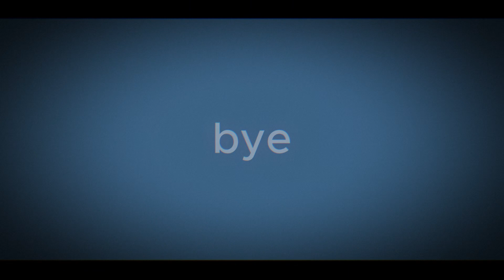PUNK TACTICS - animation meme - ft. cactus & cucumber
theyre wof ocs :)
drawn with a mouse

the end music is from phighting- play phighting!